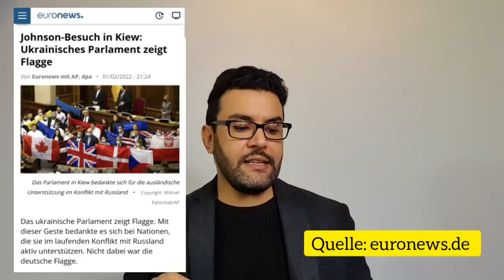اهم التقارير الجديدة 03.02.2022 اخبار المانيا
مارو
00:00 المقدمة
00:12 الحالات
00:30 أصوات تطالب بالفتح
04:11 هنا التسوق للجميع
05:54 شتيكو تنصح به
07:05 الرابعة لهذه الفئة
08:08 اوروبا تخفف و تفتح الحياة
08:46 شولتس تحث الضغط